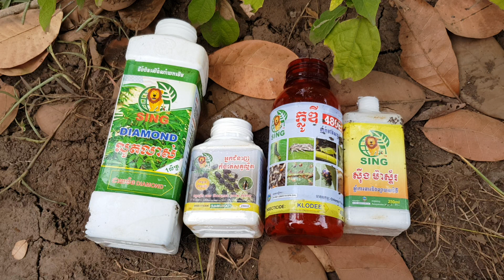សកម្មភាពលាយថ្នាំបាញ់កម្ចាត់ស្រឹងមូសតែ និងបំប៉នលើដំណាំចន្ទីរ 19/10/2019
Tea Mosquito on Cahew Nut in Kompong Cham Province.